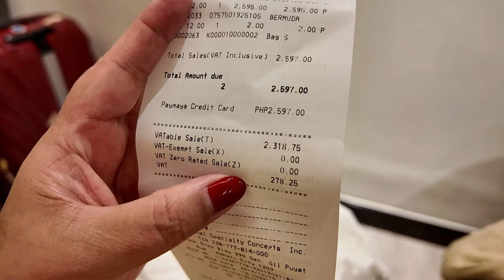Back to cebu city#cebu#philippines#vlog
I BUY WITH MY OWN MONEY

CAMERA USE:
 CANON M6/CANON 77D

Thumbnail:PickMonkey